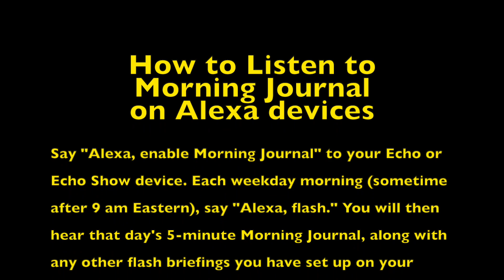MJ21224 Go Chiefs